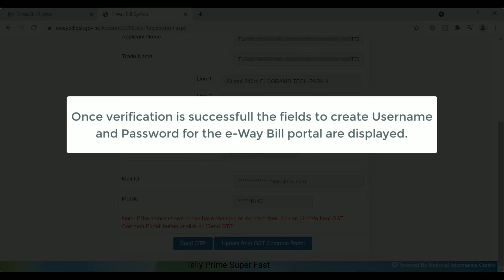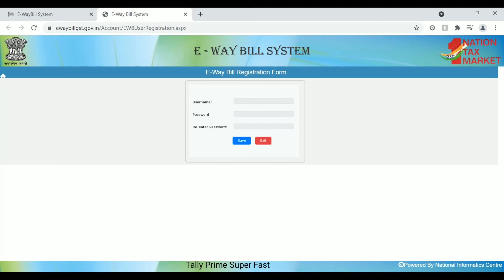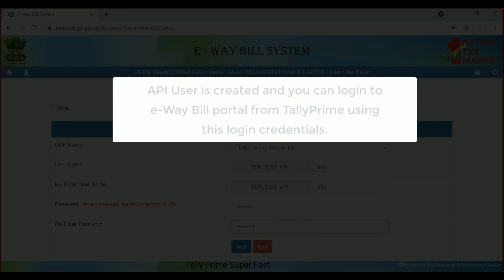How to register E Way Bill for API. || Registration on E Way Bill portal || Tally Prime 2.0 | Part 1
How to register E Way Bill for API. || Registration on E Way Bill portal. || Nitin ||

7.How to use Tally Prime on Mobile.